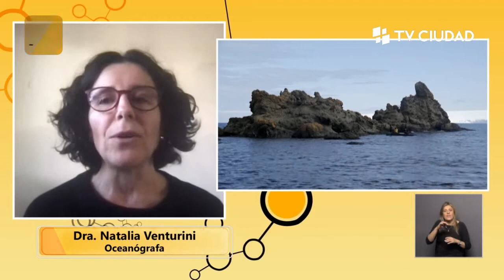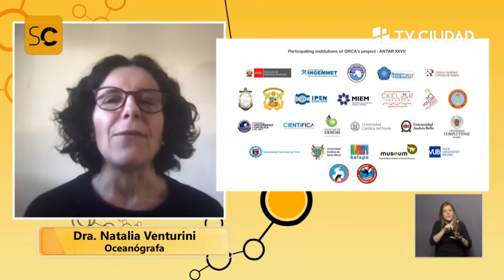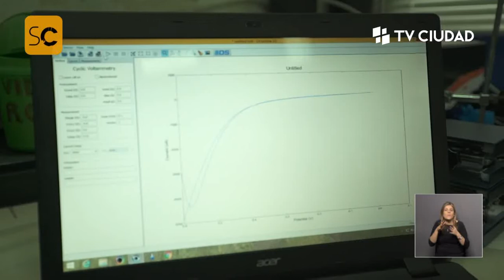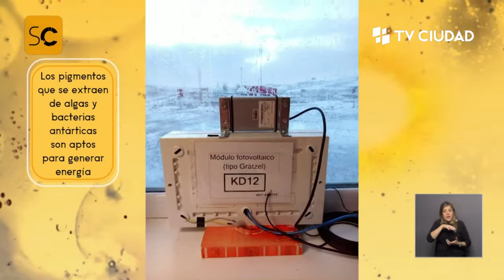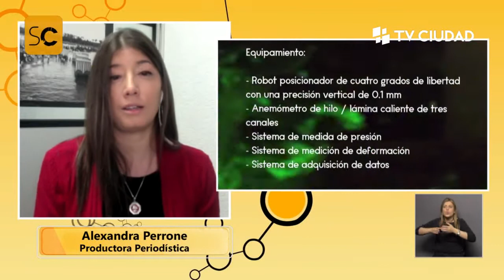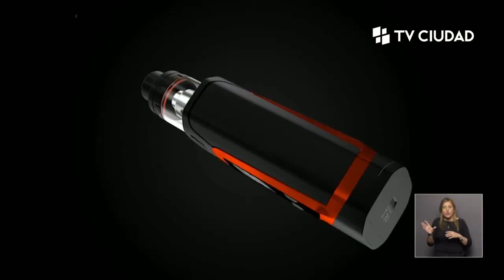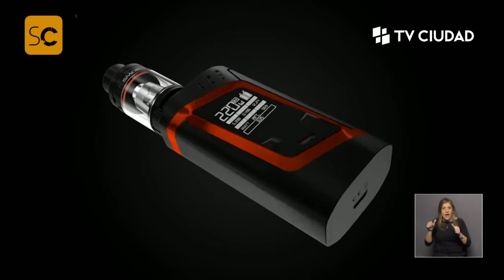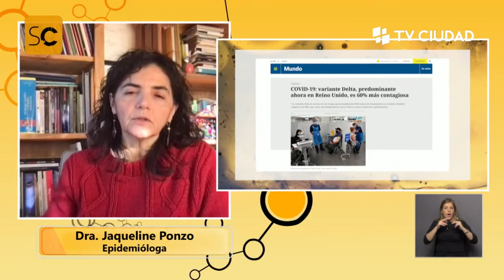Sobreciencia - Energía, adicciones, aerodinámica, pandemia y mar Antártico